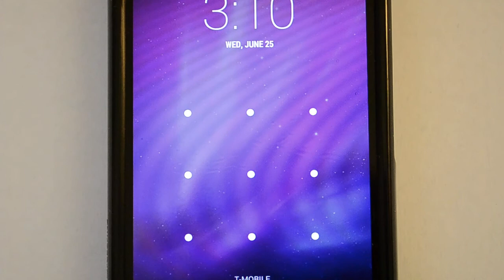Motorola World Cup Boot Animation